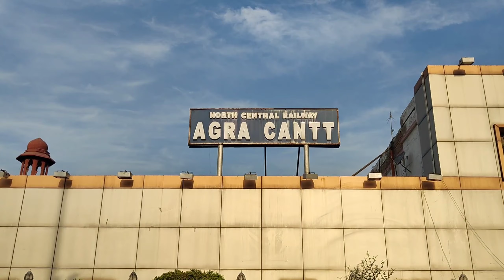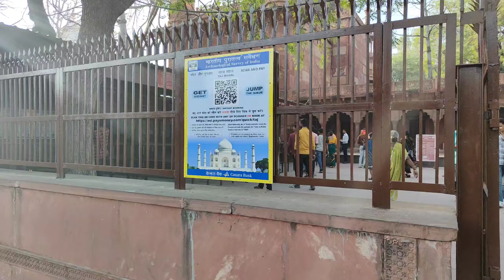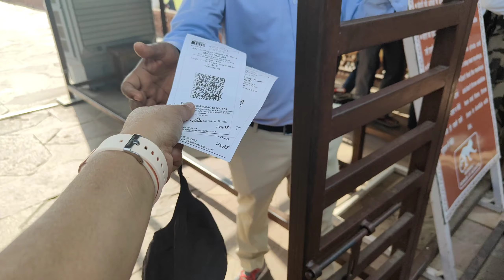Taj Mahal Vlog| Sunday with siblings